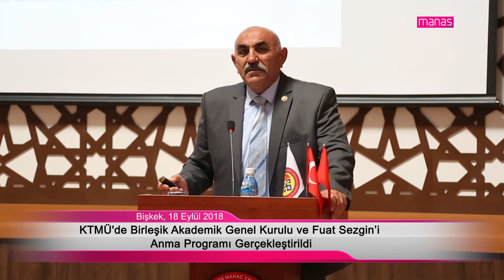KTMÜ'de Birleşik Akademik Genel Kurulu ve Fuat Sezgin’i Anma Programı Gerçekleştirildi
Kırgızistan-Türkiye Manas Üniversitesi Kültür Merkezi’nde 18 Eylül 2018’de 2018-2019 Eğitim-Öğretim Yılı I Birleşik Akademik Genel Kurulu ve Fuat Sezgin’i Anma Programı düzenlendi.

MEDIAMANAS